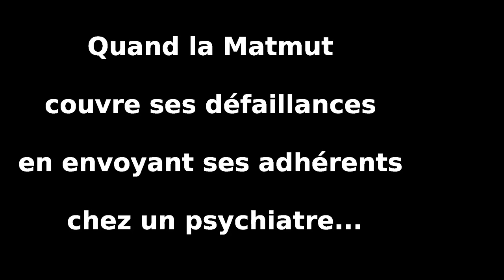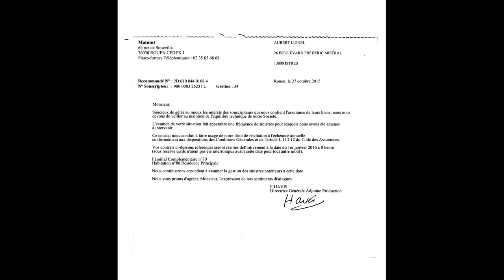Quand la Matmut couvre ses erreurs en envoyant ses adhérents chez un psy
En 2014 alors que je sollicitais l'aide de la Matmut via sa filiale Matmut Protection juridique pour préserver une vidéo qui montrait une effraction à mon domicile, celle-ci a refusé ma demande.

Plus tard, la Matmut a demandé à ce que je me rendre chez un psychiatre comme le demandait la police, et malgré l'illégalité de la convocation... C'est un scandale ! La Matmut devrait être consciente que ça lui fait une mauvaise publicité, tant auprès des particuliers qu'auprès des entreprises (cas des contrats de mutuelle santé obligatoires pour certaines entreprises).

En plus, c'est une mutuelle qui est censée être plus ouverte que les compagnies d'assurance. L'UFC Que Choisir m'a apporté son soutien, mais en vain.

Enfin, comme je refusais d'aller chez le psy, la Matmut, via Elisabeth Havis (l'épouse du directeur de la Matmut), a résilié tous mes contrats d'assurance : contrat assurance habitation qui inclut le contrat de protection juridique, contrat responsabilité civile...